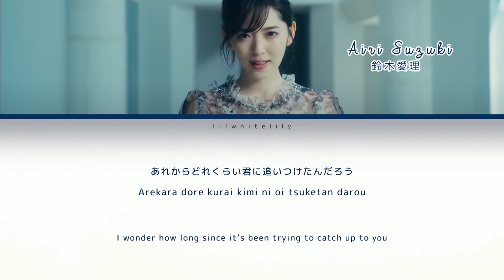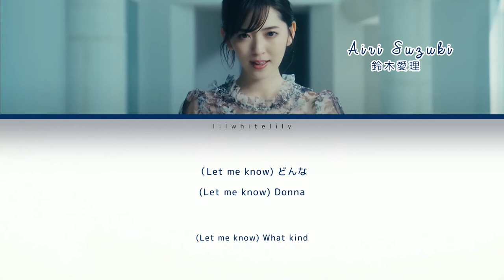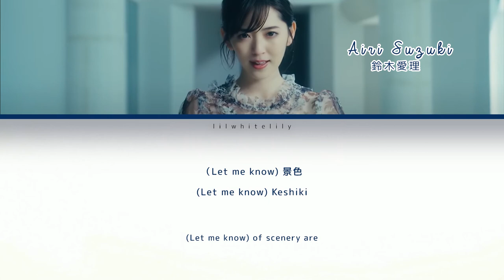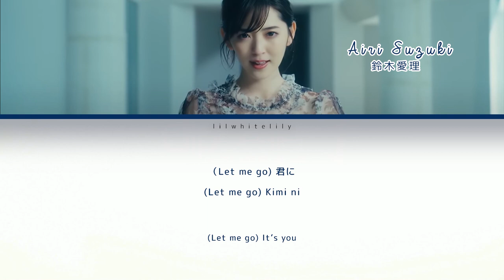Suzuki Airi - DISTANCE Lyrics [JPN/ROM/ENG]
➢ Artist: Airi Suzuki / 鈴木愛理
➢ Album: 1st album 'Do me a favor'
➢ Song: DISTANCE
     • Lyrics/作詞: Ryosuke Imai
     • Composer/作曲: Ryosuke Imai / Tasuku Maeda
     • Arranger/編曲: Ryosuke Imai / Tasuku Maeda